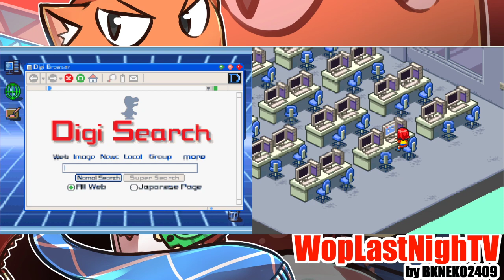(NDS) Digimon World DS ไทย ep.1-เล่นคอมดีๆก็มาโผล่ที่ไหน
42016002 Get Ultima Sword, Ultima Helm and Ultima Ring
10407002 Get 100% Scan of Dot Falcomon
20000630 Get 100% Scan of Dot Agumon
Max/Infinite Money
021db7e8 000f423f
Max/Infinite Food
021db7ec 0001869f
Digimon Gallery Complete!
121e045e 0000ffff
021e0460 ffffffff
021e0464 ffffffff
021e0468 ffffffff
021e046c ffffffff
021e0470 ffffffff
021e0474 ffffffff
021e0478 ffffffff
021e047c ffffffff
021e0480 ffffffff
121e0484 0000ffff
Press Select: All Digimon 999% Scan
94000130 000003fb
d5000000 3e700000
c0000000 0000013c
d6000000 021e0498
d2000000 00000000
No Random Battles
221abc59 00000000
Hold L For Random Battle
94000130 fdff0000
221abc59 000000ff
1ST CREATED DIGIMON CODES:
Quick Level Up
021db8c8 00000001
Max Attack
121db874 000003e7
2ND CREATED DIGIMON CODES:
Quick Level Up
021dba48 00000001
Max Attack
121db9f4 000003e7
Max Aptitude
121db87e 000003e7
3RD CREATED DIGIMON CODES:
Quick Level Up
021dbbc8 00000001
Max Attack
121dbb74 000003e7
4TH CREATED DIGIMON CODES:
Quick Level Up
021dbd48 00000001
Max Attack
121dbcf4 000003e7
5TH CREATED DIGIMON CODES:
Quick Level Up
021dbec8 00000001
Max Attack
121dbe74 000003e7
6TH CREATED DIGIMON CODES:
Quick Level Up
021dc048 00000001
Max Attack
121dbff4 000003e7
สมัครสมาชิกพิเศษเพื่อรับสิทธิสุดคุ้ม
🎮 ช่องสำรอง🎮
💻 PC💻
CPU : Intel® Core™ i5-4590K 3.30GHz
M/B : GiGABYTE Z97 HD3
RAM : 32 GB DDR3
VGA : NVIDIA Geforce GTX 1650
⌨️Software⌨️
Recorder : Action,Playclaw5, Nvidia Shadowplay,Open Broadcaster Software
Boardcaster : Open Broadcaster Software
Rendering : Camtasiastudio8,Sony Movie Studio 13 Platinum
🖨Hardware🖨
Microphone  : BlueSnowBall (NeonGreen)
Keybord : tsunami
Mouse : Signo Proseries
Headphones :HEADSET (7.1) FANTECH CAPTAIN HG15 RGB GAMING